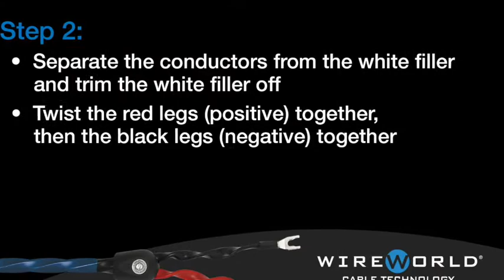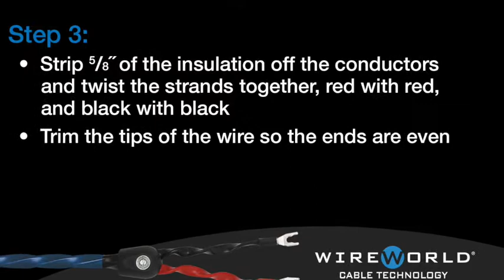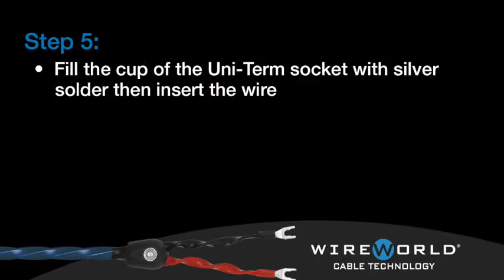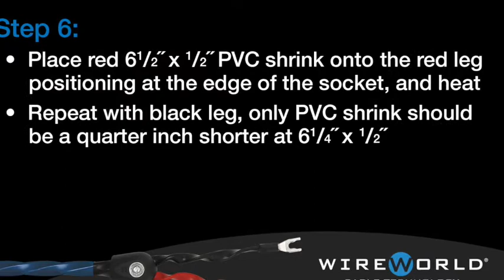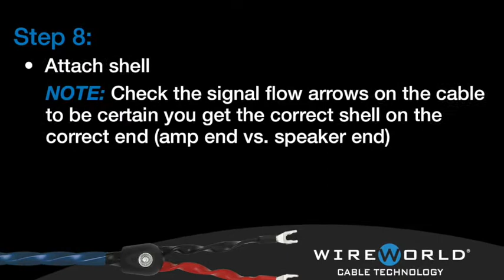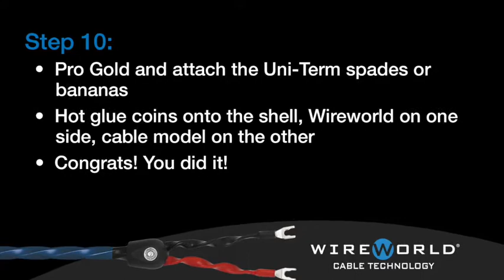How To Terminate Wireworld Oasis & Equinox Speaker Cable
This is a How To video that is applicable to Wireworld Oasis Pro and Equinox Pro Speaker Cables. For Oasis 7 and Equinox 7, simply remove the Poly with Glue shrink and the same instructions apply.